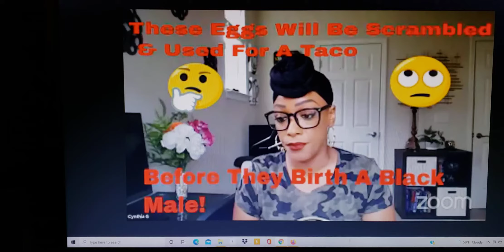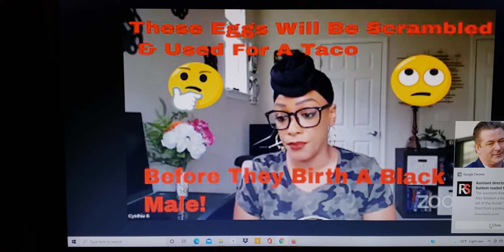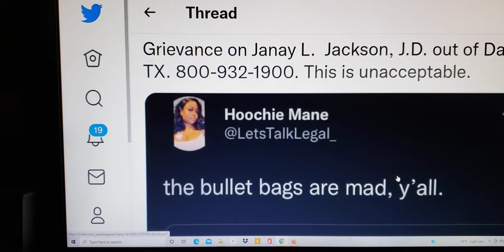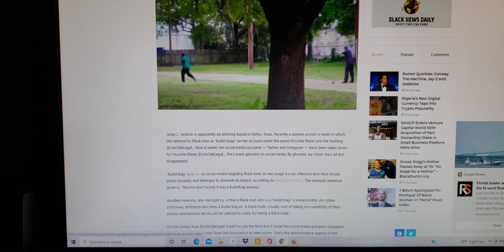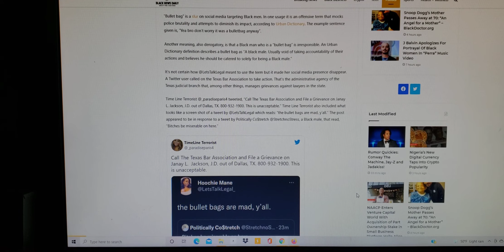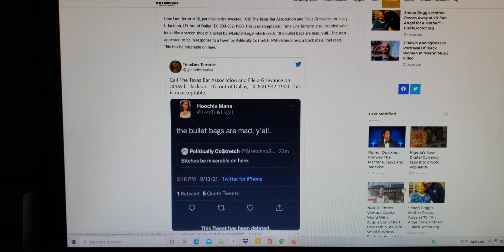Self Haters Among Us Got To Go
Texas Lawyer Ghosted From Social Media After Calling Black Men ' Bullet Bags '